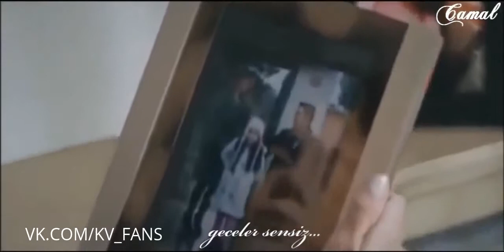My Edited Video